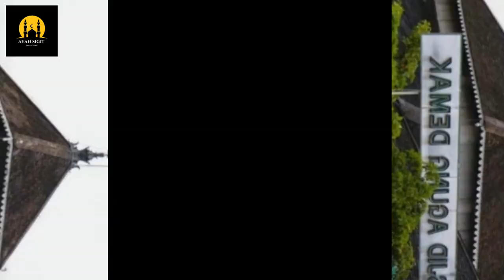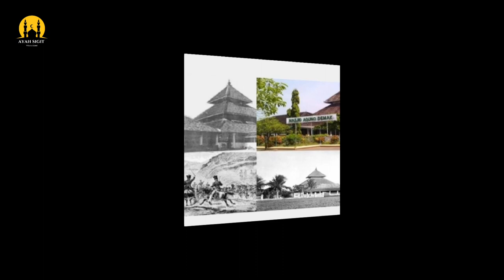Kerajaan Demak, Raja raja masa kejayaan hingga runtuhnya kerajaan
Kemunduran dan keruntuhan Kerajaan Demak dimulai setelah wafatnya Sultan Trenggono pada tahun 1546 M. Ia tewas dalam sebuah pertempuran melawan Kerajaan Blambangan di Panarukan, Situbondo.